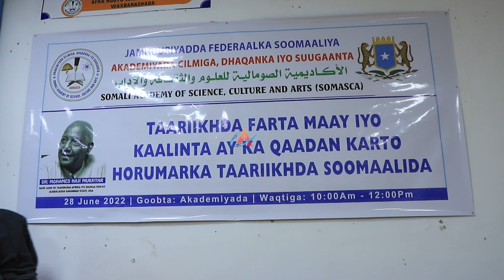Kulang lakà marti qaadey professor Mohamed Haji muktaar